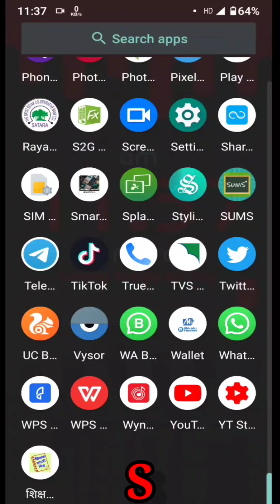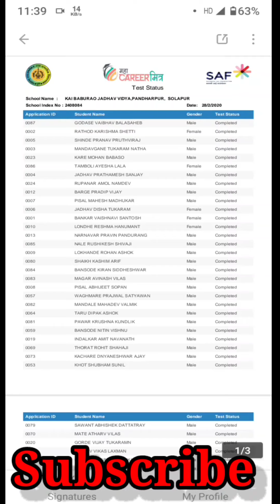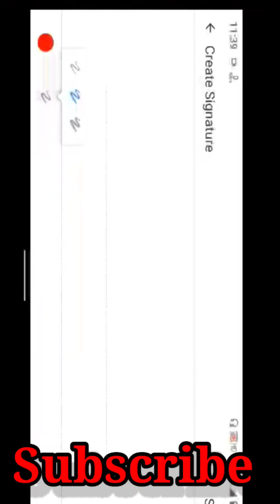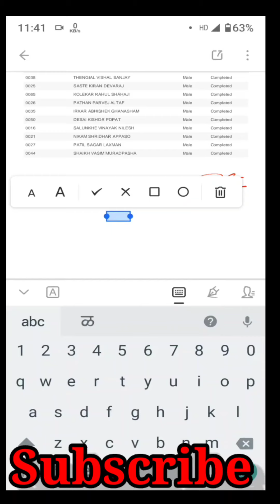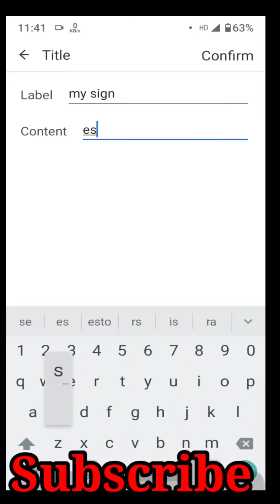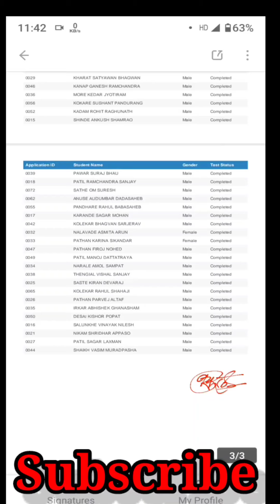e sign | Digital Sign on any Documents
कोणत्याही प्रकारच्या documents मध्ये आपणास e sign म्हणजेच digital sign कशाप्रकारे add करायची ते या व्हिडीओ मध्ये पाहूया